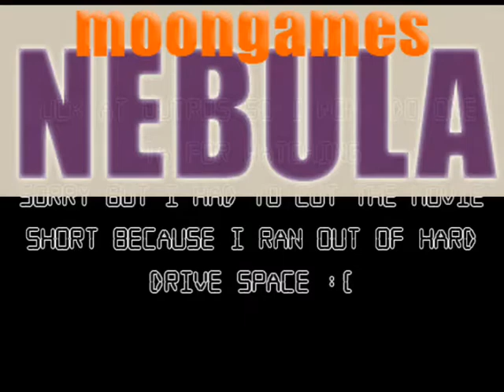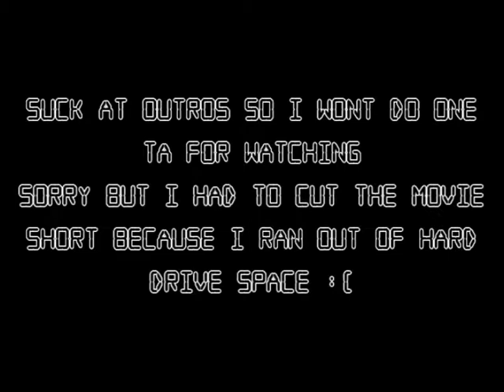aphid CS 1.6 movie